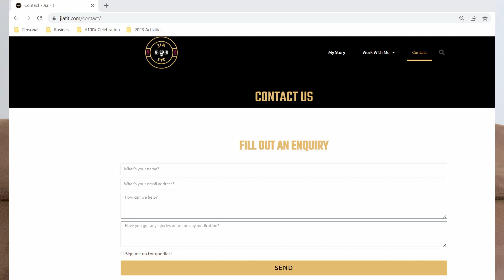Avoid these beginner fitness mistakes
If you avoid these beginner fitness mistakes you'll save yourself a lot of headache

Hello Everyone!!
In today's video, I am going to share with you the 5 mistakes i wish i avoided. I really hope you will love watching the video.

Hi, I am Jia. A personal trainer, author, Mental Health Advocate, Life Coach, Boxing Instructor, and content creator for YouTube working in London, UK.

I make videos on everything from trauma to strength training to beauty and inner peace. I am half Pakistani half Indian and my Husband is Bulgarian. We live with two bunnies with stinky attitudes (they make spontaneous appearances on my videos often).

I do personal training at Pools On The Park, go

GET IN TOUCH:
If you’d like to talk, I’d love to hear from you.

Jia